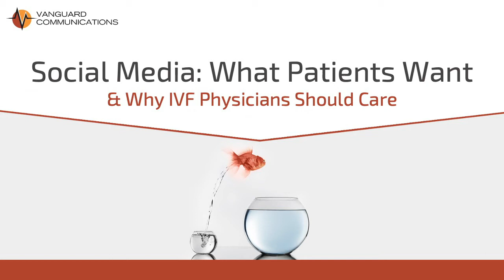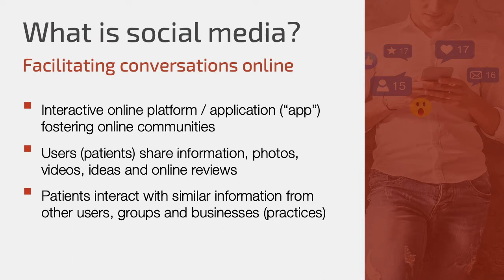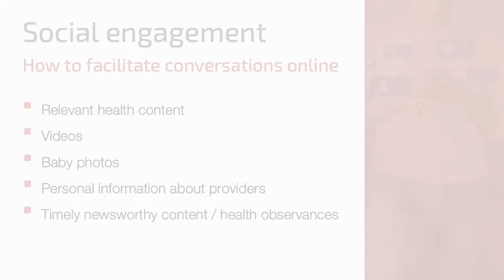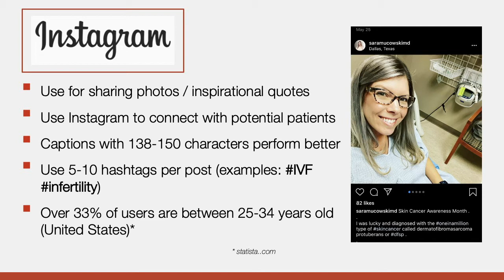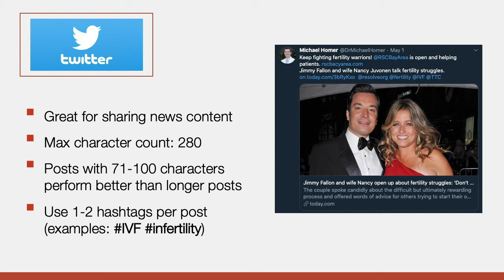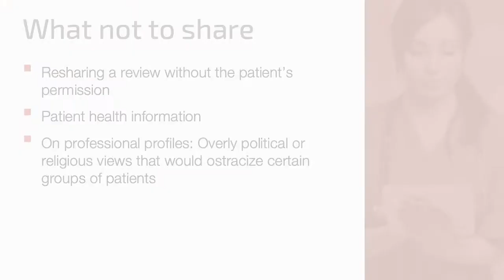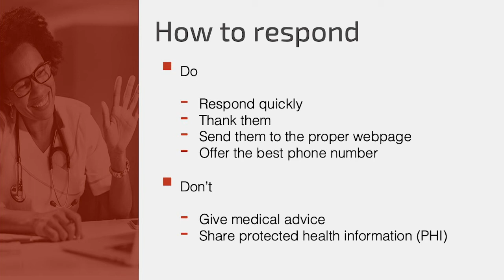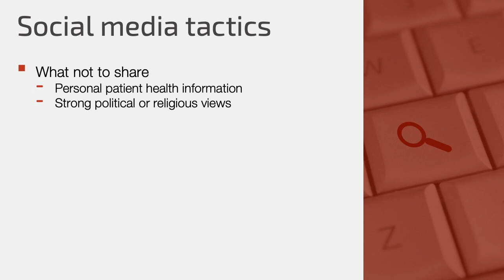Social Media for Medical Practices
Social media is a great way to reach target patients online and demonstrate why they should choose your practice. This short video from Vanguard's social media experts offers best practices and tells why doctors should be using social media.